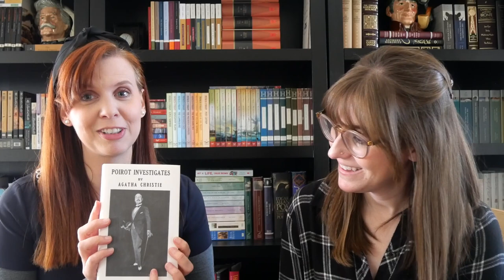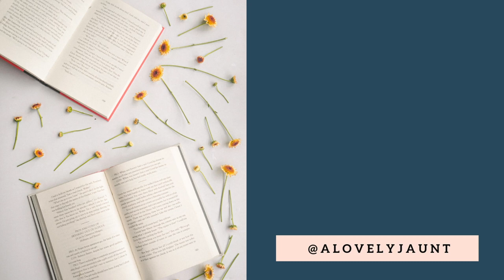WE REALLY LOVE AGATHA CHRISTIE | Ep. 04 The Novel Tea Podcast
In this episode, we discuss the fascinating person and works of Agatha Christie, the best selling novelist ever.

Books mentioned in this podcast:
Agatha Christie: An Elusive Woman by Lucy Worsley
Poirot Investigates
Whose Body? By Dorthy L. Sayers
Color Scheme by Ngaio Marsh
At Bertram's Hotel
Taken at the Flood
Appointment with Murder
Murder in Mesopotamia
They Came to Baghdad
Murder on the Nile
Three Act Tragedy
Five Little Pigs
Dumb Witness
The Murder of Roger Ackroyd
Crooked House
Death Comes in the End
The Life and Crimes of Agatha Christie by Charles Osborne

Please note there are spoilers for the book in this episode. Have a question, recommendation or request?